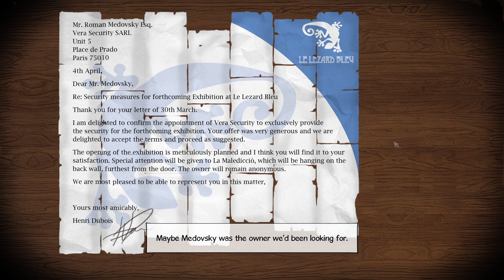Broken Sword 5: The Serpent's Curse | Part 3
Let's play Broken Sword 5: The Serpent's Curse. The final (or is it?) instalment in the Broken Sword series. Released in 2013 and returning to its original point and click routes.